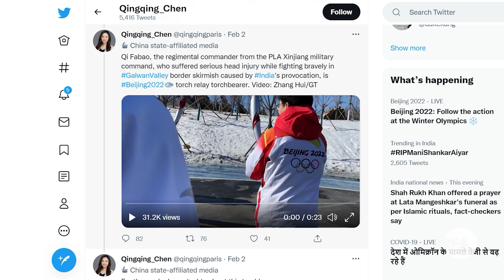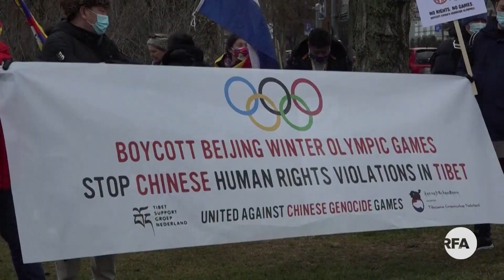ཨོ་རྩེད་ཆབ་སྲིད་ཀྱི་དགོས་མཁོར་བེད་སྤྱོད། China is trying to politicize the Olympic game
རྒྱ་ནག་གཞུང་གིས་རྒྱལ་སྤྱིའི་ཨོ་རྩེད་འགྲན་ཚོགས་དེ་ཆབ་སྲིད་ཀྱི་དགོས་མཁོར་སྤྱོད་དེ་དེ་སྔ་ས་མཚམས་སུ་རྨས་སྐྱོན་ཕོག་པའི་དམག་མི་ཞིག་ལ་རྩེད་འགྲན་དེའི་དཔལ་འབར་འཁྱེར་བཅུག་པ་ནི་འུ་ཐུག་ཐབས་ཟད་ཀྱི་བྱ་སྤྱོད་ཞིག་ཡིན་པ་གནད་དོན་དབྱེ་ཞིབ་པས་ཨེ་ཤེ་ཡ་རང་དབང་རླུང་འཕྲིན་ཁང་ལ་འགྲེལ་བརྗོད་གནང་བྱུང་།
RFA Exclusive: Chinese soldier involved in Galwan Valley clash and injured was made on of the torch bearer of Beijing Olympics. The Indian Foreign Ministry’s spokesman, Arindam Bagchi commentated that China is trying to politicize the Olympic game and it is regrettable. So also, the veteran journalist, Aditya Raj Kaul welcomed the Indian boycott of the opening and closing ceremony in Beijing.
Reporter: Lobsang Gelek
Producer: Tenzin Woser